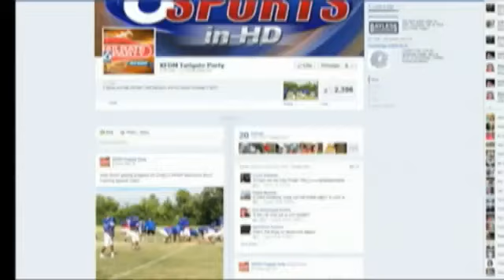Lamar softball team excited for fall schedule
The Lamar softball schedule was announced late last week.  The team's first game in nearly 20 years is set for September 22nd.